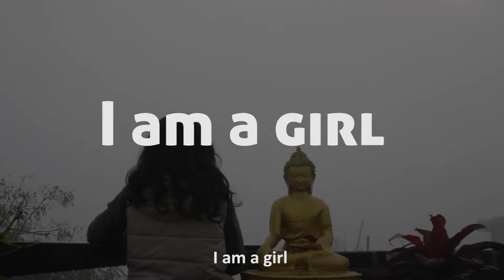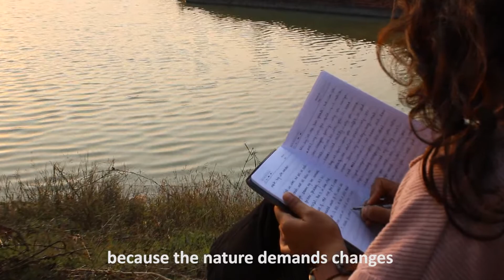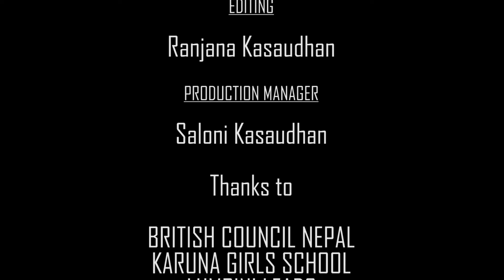I am a Girl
What kind of message does a girl have for the world and people around her?

The video is produced by Karuna School students from Lumbini who participated in the WOWser programme as part of WOW Nepal 2022

British Council's Camera Sika grantees Prasuna Dongol and Shirjana Shrestha travelled to Lumbini to give 12 young girls film training after which they produced the film in partnership with Lumbini LEADS.